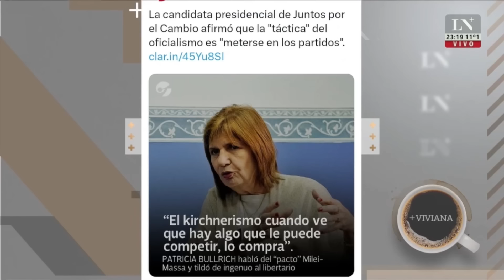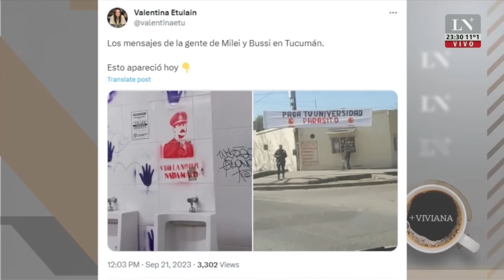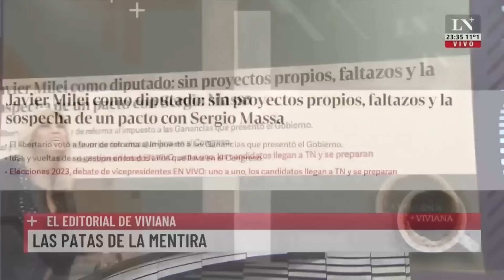📺 "Hemos estado discutiendo cosas que no existen en el mundo" | Espert en LN+ | 22/09/2023